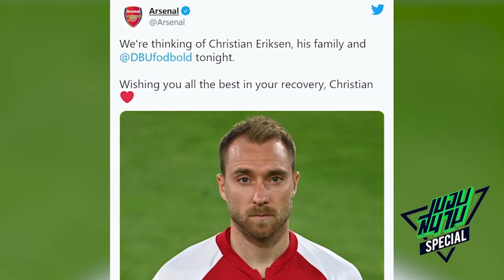คลิปนี้แด่อีริกเซ่น -ขอบสนาม SPECIAL​​​​​​​​​ ยูโร 2020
จัดทีมแฟนตาซีชิงเงิน 1,000,000 ผ่านแอพ GG Live